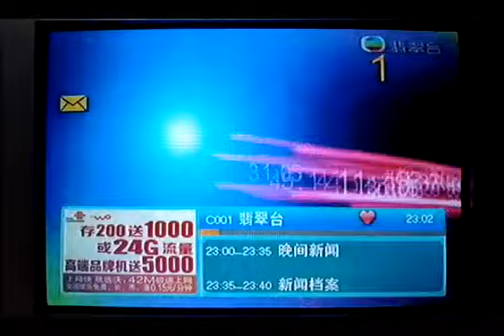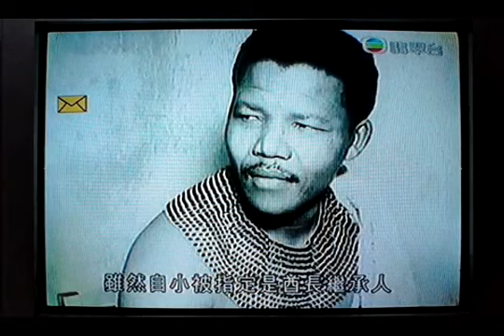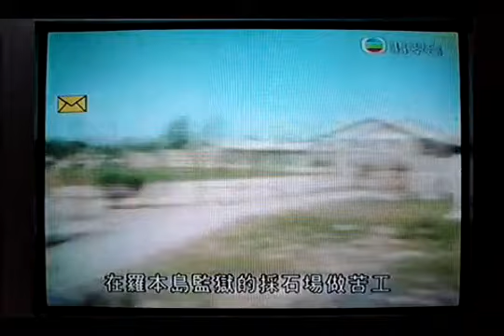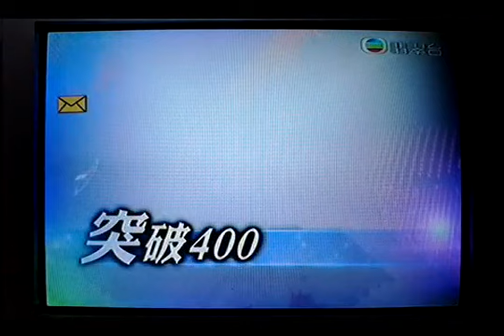2013-12-6 無線電視 晚間新聞TVB News Roundup_A